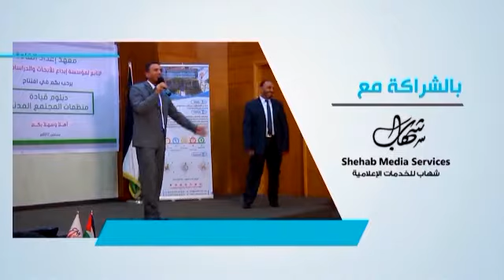دبلوم قيادة منظمات المجتمع المدني - الحلقة (91)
عنوان الحلقة: الجودة الشاملة ج4
المدرب:  د. أحمد الكيالي - البحرين
مؤسسة ابداع للأأبحاث والدراسات والتدريب